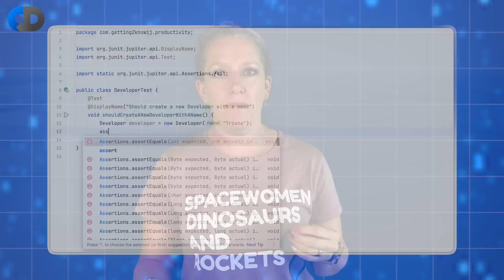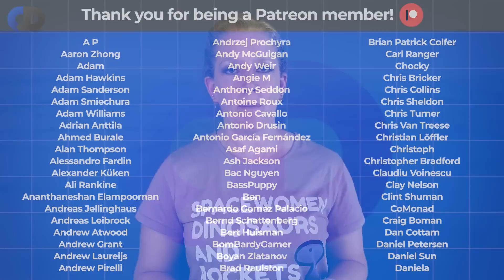Will AI Replace Junior Software Developers?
Are junior developers about to become the real victims of the future artificial intelligence influenced world of software development? Senior developers tend to use their experience to know how to navigate the questions raised by these new technologies and have a bigger grasp the importance of human interaction, in particular when and where it's needed. Juniors find that much more difficult understandably, and there is a cost to that for businesses.

So does this mean that junior developer jobs are about to be replaced? Find out what Trisha Gee thinks as she offers her career advice for developers in a modern software engineering world.

Semaphore is a CI/CD platform that allows you to confidently and quickly ship quality code. Trusted by leading global engineering teams at Confluent, BetterUp, and Indeed, Semaphore sets new benchmarks in technological productivity and excellence.